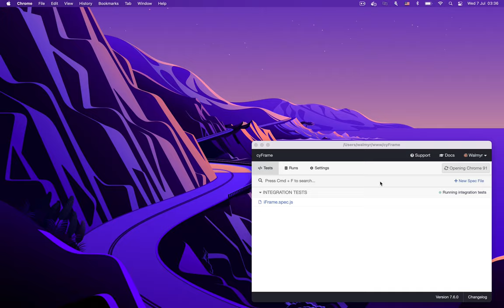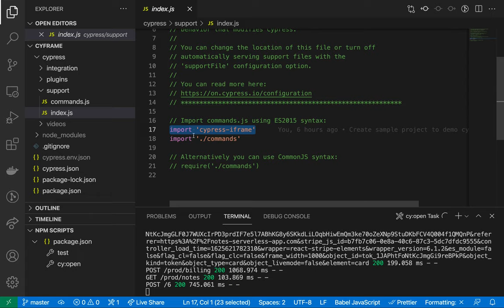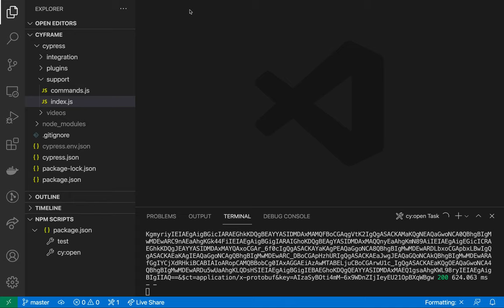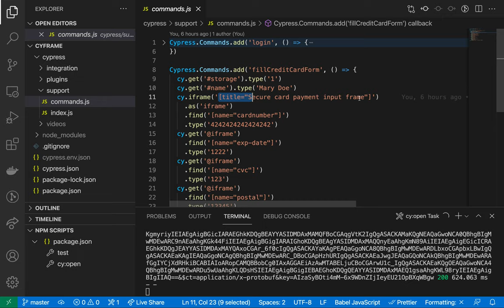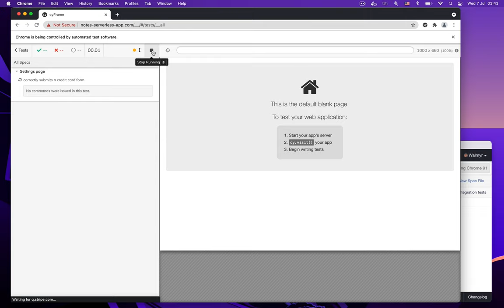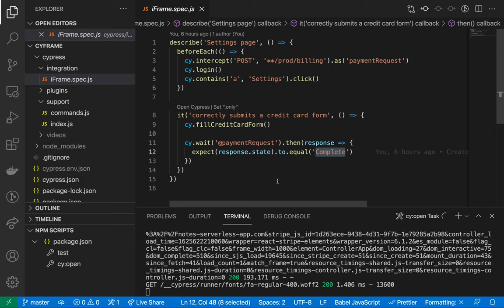Lidando com iframes com Cypress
Neste vídeo, apresento a biblioteca cypress-iframe como uma alternativa para lidar com iframes em testes automatizados escritos com Cypress, visto que o Cypress não dá suporte para iframes nativamente (ainda).
Além disso, mostro a limitação das snapshots que não são guardadas quando interagindo com iframes.

Aproveito para comentar que recentemente o Pedro Hyvo e eu fizemos uma live sobre o roadmap do Cypress e suportar iframes está nos planos futuros da ferramenta.

Segue o projeto no GitHub com o código demonstrado no vídeo

Aproveite também para conferir meus cursos de Cypress no Udemy e na Escola Talking About Testing

Siga o blog e conheça as "pitadas de Cypress"